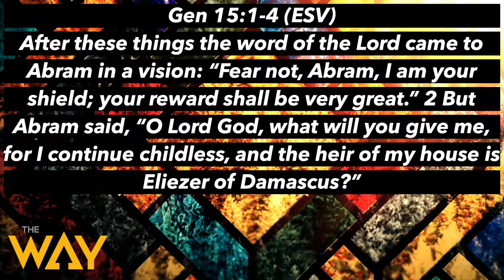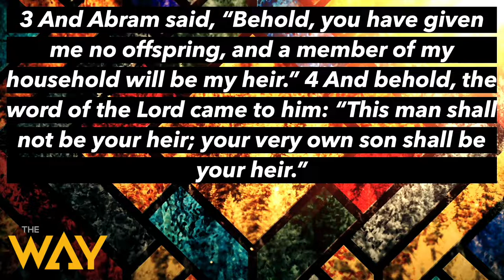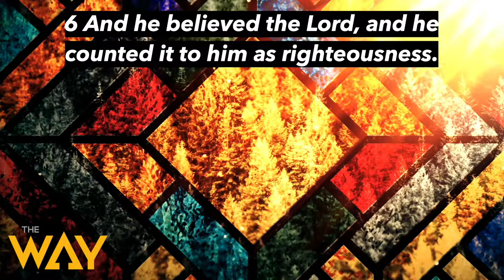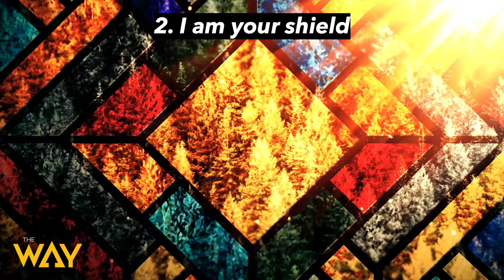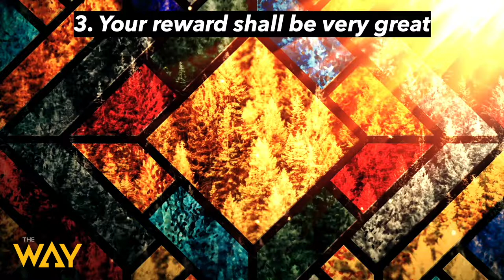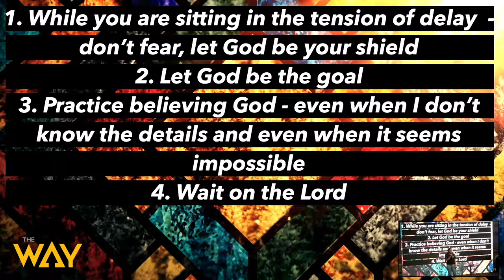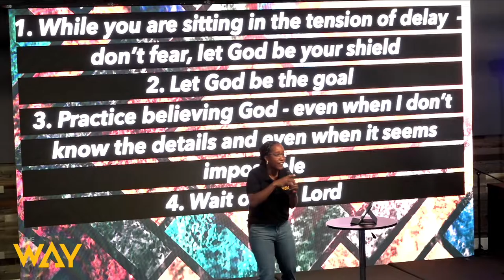Surviving Seasons of Delay by Pastor Tanisha Walton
Welcome and thank you for streaming with us. Delay does not always mean denial. Watch this sermon to find out how to survive seasons of delay. Grab your bible and go to Genesis 15:1-4.